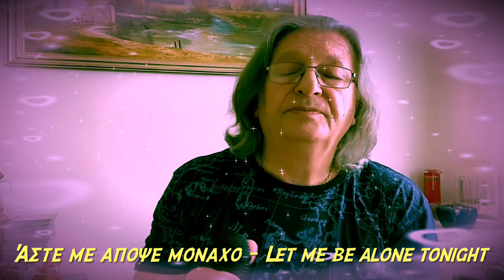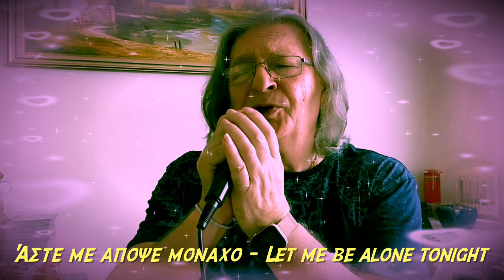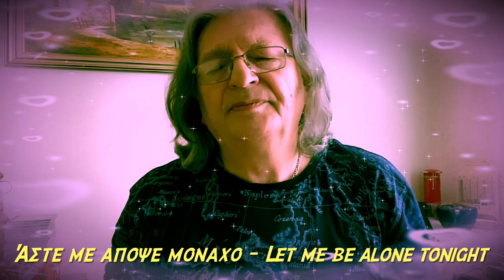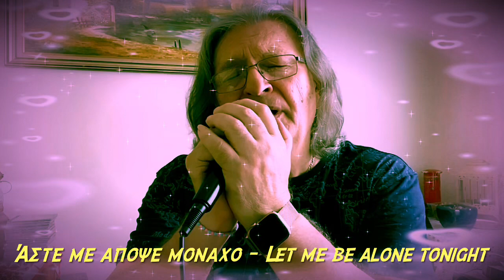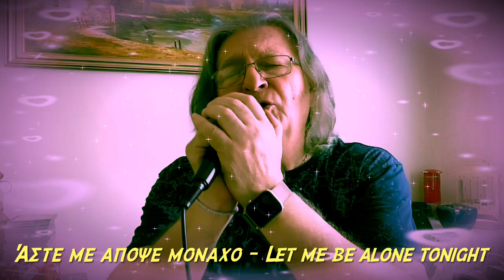Άστε με απόψε μοναχό - Let me be alone tonight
Ταξιδέψτε πάλι μαζί μου πίσω στο 1977 όταν πρωτοκυκλοφόρησε αυτό το υπέροχο λαϊκό τραγούδι σε μουσική του Αντώνη Ρεπάνη και στίχους του Μιχάλη Τουτουντζή και πρώτη εκτέλεση από τον Στράτο Διονυσίου!
…και τώρα από μένα…😊😊😊
Ένα τραγούδι που αναφέρεται στις μεγάλες δυσκολίες του έρωτα και της ζωής.

Welcome to "Music Memories"!
Travel with me back to 1977 when this wonderful folk song was first released with music by Antonis Repanis and lyrics by Michalis Toutountzis and first performed by Stratos Dionysiou!
...and now by me...😊😊😊
A song that refers to the great difficulties of love and life.
I hope I can also touch you with my own rendition...

Στίχοι - Lyrics

Υπάρχει μέσα στο μυαλό
κάποιο παράθυρο ανοιχτό
που πάει στα περασμένα

Κι όταν θολώνει το μυαλό
απ’ το παράθυρο κοιτώ
τα χρόνια τα χαμένα

Άστε με απόψε μοναχό,
να μείνω εγώ κι εκείνη
μαζί με την ανάμνηση
που απ’ το μυαλό δε σβήνει

Κι αν νιώσω αγάπη μια βραδιά
σ’ άλλης γυναίκας αγκαλιά
το ψέμα δεν κρατάει

Στο παραθύρι τ’ ανοιχτό
κάποια στιγμή θα ξεχαστώ
που στα παλιά με πάει

There is within the mind
some window open
that leads you to the past

And when my mind is clouded
I look through that window
at the lost years

Let me be alone tonight
just me and her
together with the memory
that doesn’t fade from the mind

What if I feel love one night
in another woman's arms,
this lie won’t last

At this open window
that takes me back to the past
at some point I will forget myself